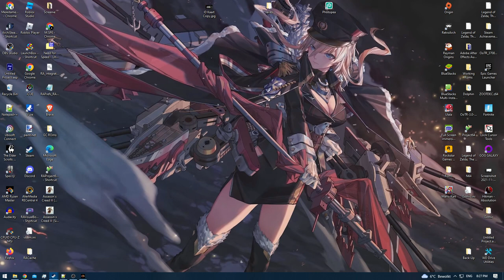[3/3] Risen (The Convocation) - Episode 14 - Saurian Prison [NC]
[Path: [3/3] Convocation of Mages / Mages of the Holy Flame]
Ranks:
* [None] - [Ep 1 - 6]
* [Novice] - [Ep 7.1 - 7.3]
* [Master Mage] - [Ep 7.4 - ?]
* [Titan Lord] - [Ep ? - ?]

[Difficulty: [Hard]
[Level: [19]
[Level (Late Game): [51]
[Deaths: [24]
[Stats (Late Game)] [Without Amulets or Rings]

[Strength: 20]
[Dexterity: 10]
[Mana: 177]
[Wisdom: 200]

[Combat]

[Staff: Lv.10]
[Fire Crystal: Lv.10]
[Magic Bullet: Lv.10]
[Frost Crystal: Lv.10]

[Perks]

[Seal Magic: Lv.4]
[Alchemy: Lv.3] [Maxed]
[Smithing: Lv.3] [Maxed]
[Prospecting: Lv.1] [Maxed]
[Gut Animals: Lv.1] [Maxed]
[Create Scrolls: Lv.1] [Maxed]
[Acrobatics: L.v1]
[Sneak: Lv.1] [Maxed]
[Pickpocket: Lv.3 (Optional)]
[YouTube Chapters]

0:00 - [YouTube Chapters]
0:02 - 4:27 [Gameplay: Faranga]
4:28 - 4:35 [Conversation: Master Cyrus (Master Mage of the Holy Flame)]
4:36 - 6:50 [Trading: Cyrus]
6:51 - 7:10 [Conversation: Master Cyrus]
7:11 - 7:16 [Gameplay: Faranga]
7:18 - [Eldric's Robe Sleeve]
7:20 - 7:25 [Gameplay: Faranga]
7:26 - 8:05 [Conversation: Master Cyrus]
8:06 - 11:07 [Gameplay: Faranga]
11:08 - 13:35 [Gameplay: Monastery of the Holy Flame]
13:36 - 14:36 [Loading Screen] [(Skip-able)]
14:37 - 16:14 [Rebooting Game] [(Skip-able)]
16:15 - 18:02 [Gameplay: Faranga] [(Skip-able)]
18:03 - 20:20 [Gameplay: Monastery of the Holy Flame] [(Skip-able)]
20:21 - 20:37 [Gameplay: Faranga]
20:38 - 20:57 [Conversation: Jasmine (Hunter)]
20:58 - 21:01 [Trading: Jasmine] [Canceled]
21:02 - 22:15 [Conversation: Jasmine (Henrik's Girlfriend)]
22:16 - 22:34 [Conversation: Rufus (Jasmine's Wolf)]
22:35 - 23:19 [Gameplay: Faranga]
23:20 - 23:25 [Conversation: Rufo (Henrik's Wolf)]
23:27 - [Gameplay: Faranga]
23:29 - 23:42 [Conversation: Master Cyrus]
23:43 - 24:00 [Gameplay: Faranga]
24:01 - 24:18 [Conversation: Rufo]
24:19 - 26:06 [Gameplay: Faranga]
26:07 - 26:14 [Conversation: Rufo]
26:15 - [Gameplay: Faranga]
26:18 - [Eldric's Druid Staff]
26:20 - [Level 19]
26:22 - 26:28 [Gameplay: Faranga]
26:29 - 26:35 [Conversation: Rufo]
26:36 - 27:02 [Gameplay: Faranga]
27:03 - 21:07 [Conversation: Rufo]
27:08 - 29:15 [Gameplay: Faranga]
29:16 - 29:19 [Conversation: Rufo]
29:20 - 29:37 [Gameplay: Faranga]
29:38 - 30:05 [Conversation: Rufo]
30:06 - 30:22 [Gameplay: Faranga]
30:23 - 30:31 [Conversation: Master Cyrus]
30:32 - 30:40 [Gameplay: Faranga]
30:41 - 30:48 [Conversation: Master Cyrus]
30:49 - 32:36 [Gameplay: Faranga]
32:38 - [Eldric's Prison Map] [Can be handy]
32:40 - 42:37 [Gameplay: Faranga]
42:39 - [Saurian Prison Cell Key (Saurian Watcher)]
42:41 - 42:50 [Gameplay: Faranga]
42:52 - [Stone Plate] [+4 Wisdom]
42:54 - 43:59 [Gameplay: Faranga]
44:00 - 45:21 [Conversation: Drok (Imprisoned Ogre)]
45:22 - 48:07 [Gameplay: Faranga]
48:09 - [7/14] Teleporter Stones (North Eastern Temple)]
48:11 - 48:25 [Gameplay: Faranga]
48:26 - 49:42 [Conversation: Eldric (Druid)]
49:43 - 49:56 [Gameplay: Faranga]
49:57 - 50:22 [Conversation: Master Cyrus]
50:23 - 51:58 [Trading: Cyrus]
52:00 - [Gameplay: Faranga]
52:02 - 52:58 [Conversation: Eldric]
52:59 - 54:57 [Gameplay: Faranga]
54:58 - 57:14 [Conversation: Eldric]
57:15 - 57:30 [Gameplay: Faranga]
57:31 - 58:57 [Conversation: Eldric]
58:58 - 59:19 [Gameplay: Faranga]
59:20 - 59:26 [Conversation: Eldric]
59:27 - 59:35 [Cutscene] [(Skip-able)]
59:37 - [Gameplay: Faranga]
59:39 - 1:00:07 [Conversation: Eldric]
1:00:09 - 1:03:25  [Gameplay: Faranga]
1:03:27 - [End of the Episode]
[Achievements Progress]

Gladiator - [2/3]
Fervent Swimmer (Tideworms) - [7/10]
Weaponsmith [89/100]

[Achievements inside other Playthrough's]

[The Don]

[The Order]

[Quests]

Cyrus is Late [Completed]
Searching the Druid's Hut [Completed]
No Sign of Eldric [Completed]
Get the Damaged Disk from Cyrus [Completed]
Follow Eldric to his Hut [Completed]
Eldric Needs a Magic Crystal [Completed]
The Broken Disk [Completed]
Find the Golden Crystal Disks [Completed]
Forbidden Games [Canceled]
Protection Money from Costa [Canceled]
Romanov's Seaman's Chest [Canceled]
Follow Garth Inconspicously [Canceled]
The Family Heirloom [Canceled]
Situation Report for the Don [Canceled]
Conquest of the Artefact Camp [Canceled]
Lukor wants the Five Armour Plates [Canceled]
Bring the Packages back to Weasel [Canceled]
Talk to Master Illumar [Canceled]
Everything that isn't Nailed Down [On-Hold]
Crystal Disks for the Inquisitor [On-Hold]
The Stolen Crystal Disk [On-Hold]
The Mystery of the Eastern Temple [On-Hold]
The Cursed Lords [On-Hold]
Report to the Druid about the Temple [Received]